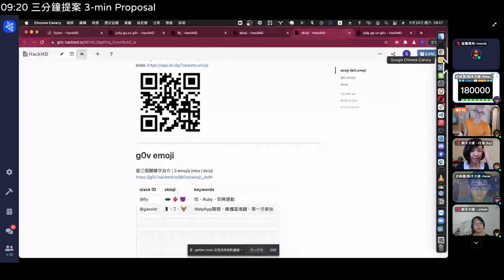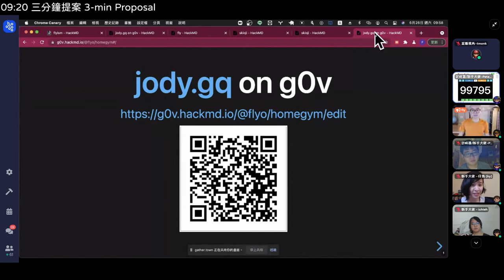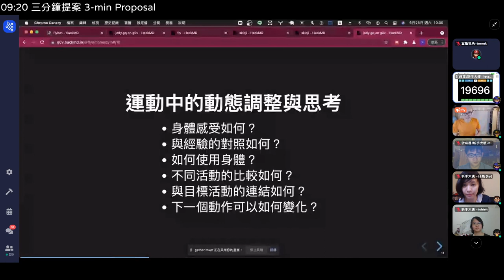g0v tw hackath44n — 提案 — 就地運動運動 jody.gq ／ fly — 第肆拾肆次黑客松